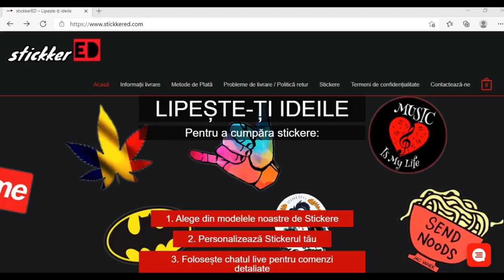6 Părți Ale Corpului BĂIEȚILOR La Care FETELE Se Uită